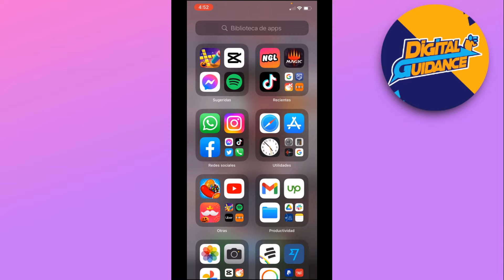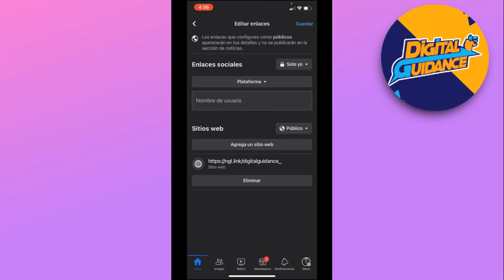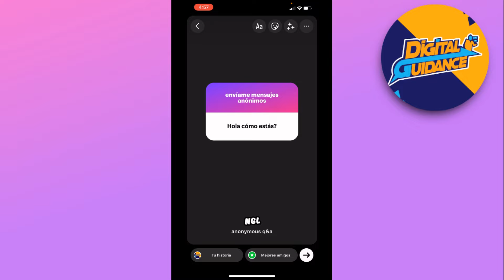Cómo Crear y Agregar Tu Link NGL a Facebook (2022)